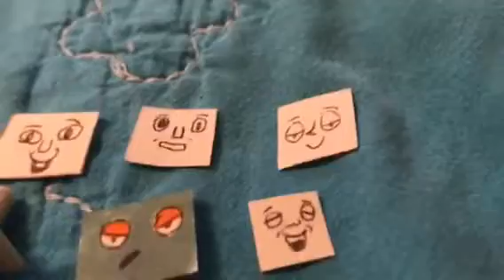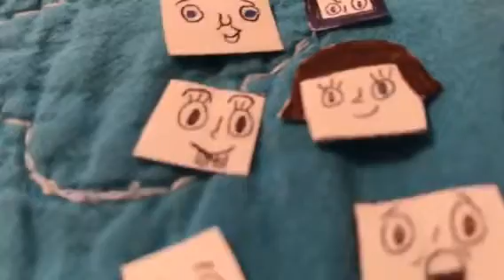New bad trucks